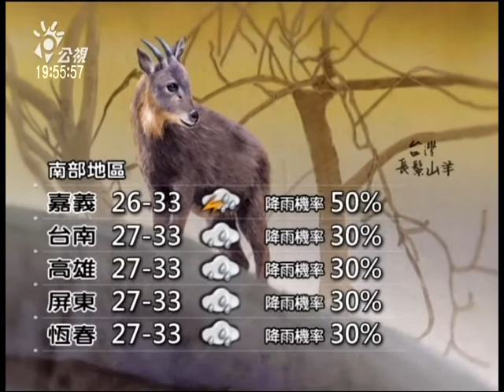20130705 公視晚間新聞 公視氣象